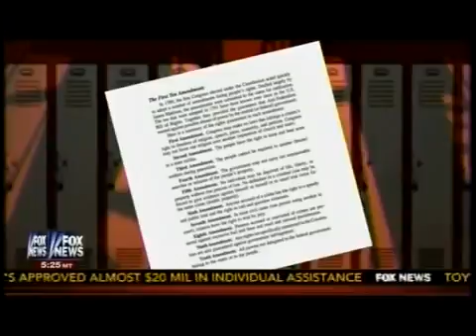Up In 'Arms' Textbook Inaccurately Teaches 2nd Amendment Wake Up America Your Freedom At Risk